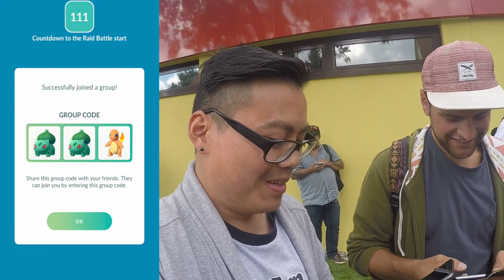3 Mann LEGENDARY Challenge vs Zapdos & Lavados! Pokemon Go!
euda heute haben wie mal zu dritt versucht gegen ein Zapdos & Lavados zu gewinnen
habt ihr schon alle Legendären Vögel?
welcher fehlt euch noch bzw von welchem braucht ihr noch einen guten?
schauts vorbei und danke für jegliche Unterstützung